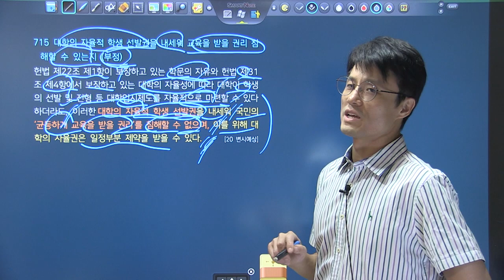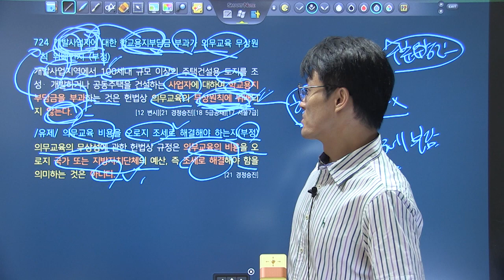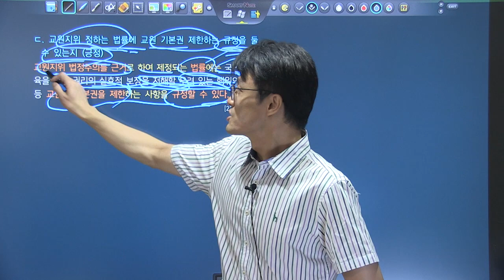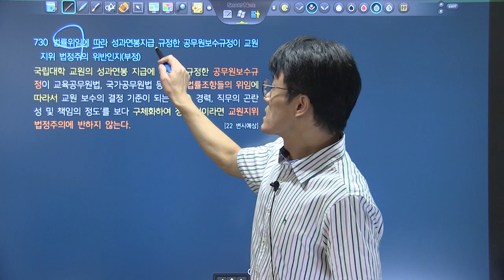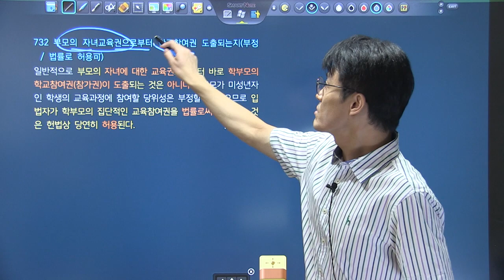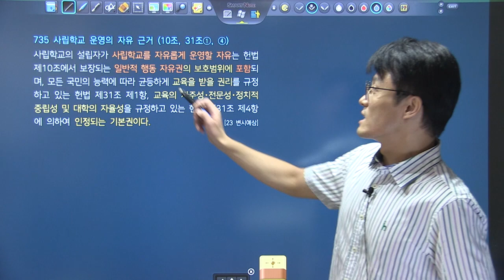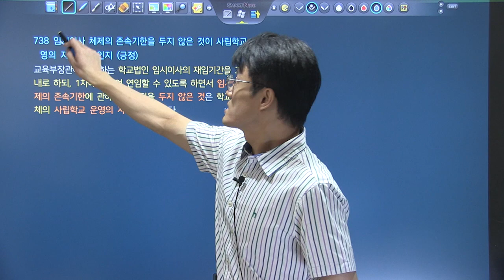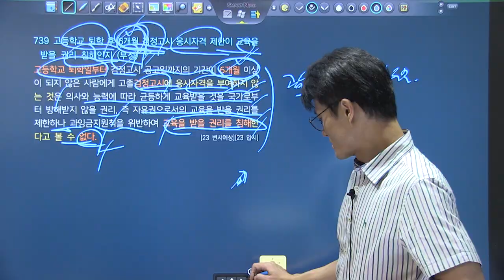변시대비 TRS헌법 핵심지문 해설강의 3회5강 709~739_교육을 받을 권리